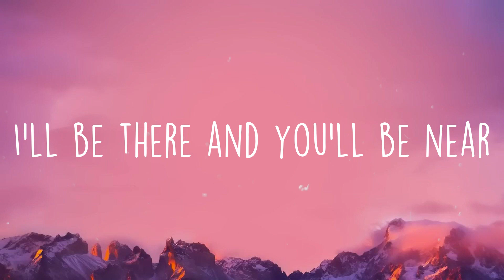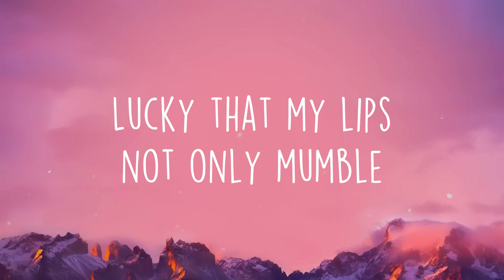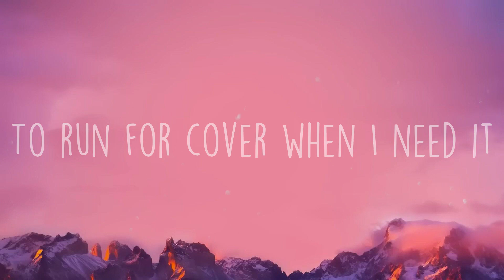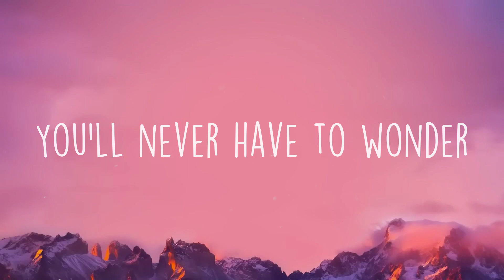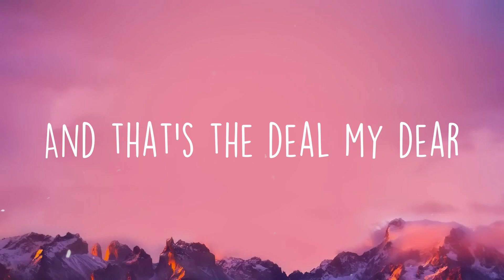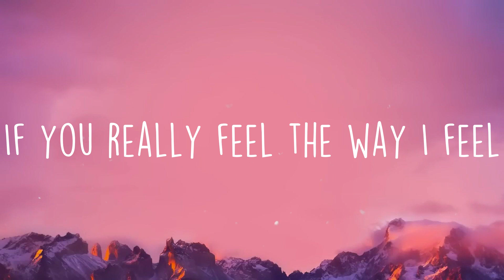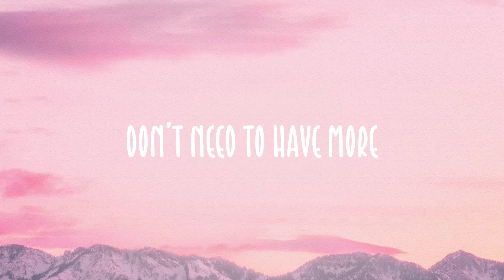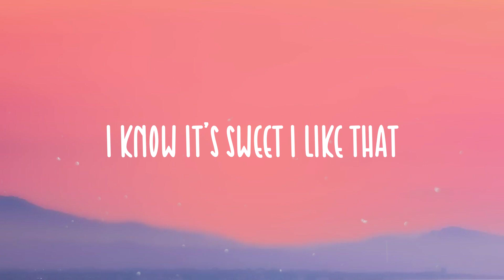Whenever, Wherever - Shakira (Lyrics)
Whenever, Wherever - Shakira (Lyrics)  del  Whenever, Wherever
Shakira